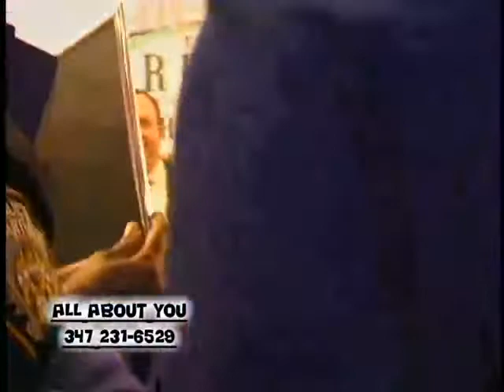ALL ABOUT MARK MEYER APPEL 4TH ANNUAL HOLIDAY CELEBRATION AT THE BRIDGE